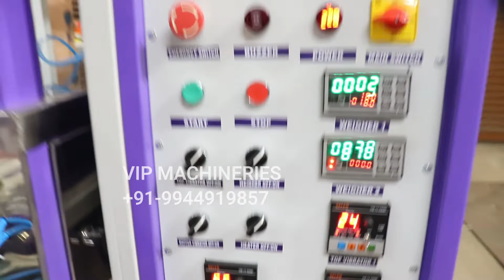UMIKARI (ACTIVATED CHARCOAL) PACKING MACHINE // BEST PACKING MACHINE MANUFACTURER // VIP MACHINERIES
VIP MACHINERIES
   Er.  AADHI NARAYANAN  M.E., PGDIA

VIP MACHINERIES Pouch Packing Machine Granules, Snacks, Detergent Powder, Idly Dosa Batter Packing

 ADDRESS: No.10,11, balaram nagar,
          pillaali thotti, post,
          Tiruvandipuram,
         Tamil Nadu 607401